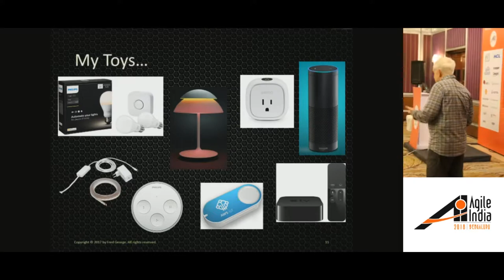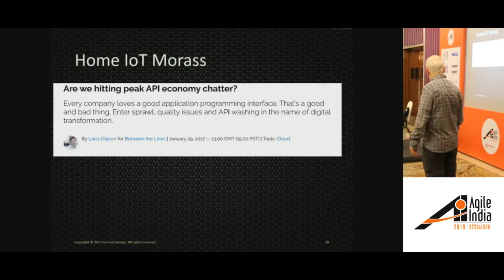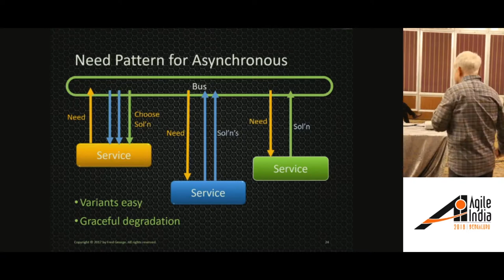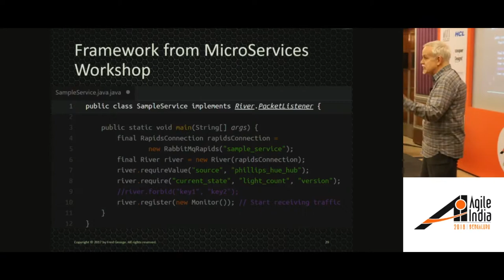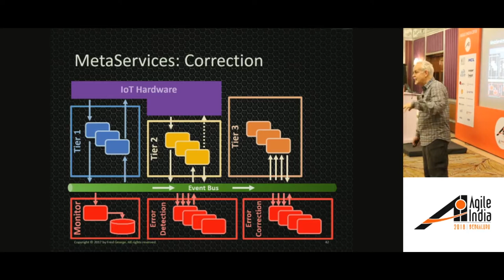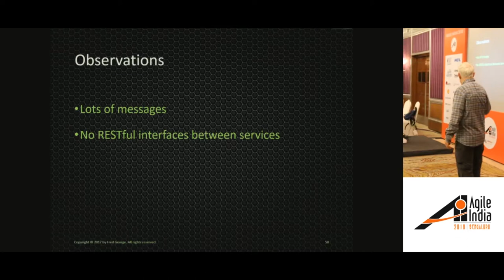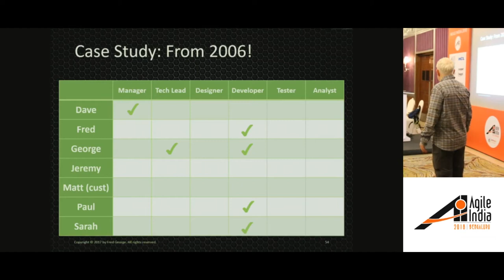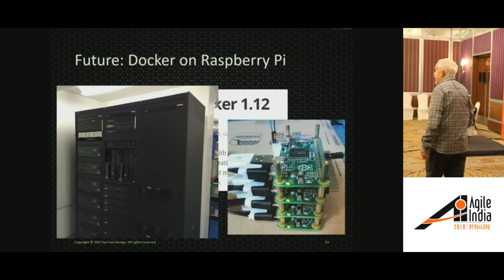IoT & Microservices by Fred George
IoT, the prevalence of specialized interconnected devices, has invaded business and home. The myriad of devices, hubs, and APIs has created a Tower of Babel that makes the Android phone scene seem mild. Such devices are inherently less network ­reliable than previous products, primarily due to the casual attachment (convenient outlets). Add to this heterogeneous soup the security exposure that has already been exploited in DDoS attacks, and you have an environment begging for technical solutions.

We propose Asynchronous MicroServices as a solution. Borrowing a page from historical J2ME thinking and more recent implementations using IFTTT, we introduce small bridging MicroServices for the various devices. Further, also consistent with MicroServices, we keep these services very simple: They broadcast device status to an event bus, or listen for action commands to relay to the devices from the same bus. Interaction among the various IoT devices is delegated to yet another set of MicroServices.

One exemplary composite application would accept signals from motion detectors to turn on appropriate lights, or alternatively alerting the owner of unauthorized intrusion. Using the same motion detectors, lights can be dimmed and eventually turned off. Room temperatures and even audio/video gear could be adjusted as well. Using Asynchronous MicroServices, we can also set up controlled access from the outside world, rather than exposing each device with its own vulnerabilities.

Finally, we wrap up talking about the challenges of implementing this in my own flat using Hue lights, Amazon Alexa, and 4th generation Apple TV. We run these MicroServices in local containers attached to the same home network. Docker support of ARM devices enables low-cost redundancy as well.